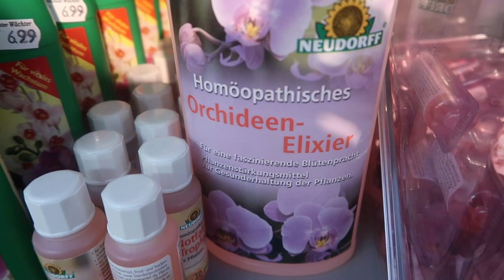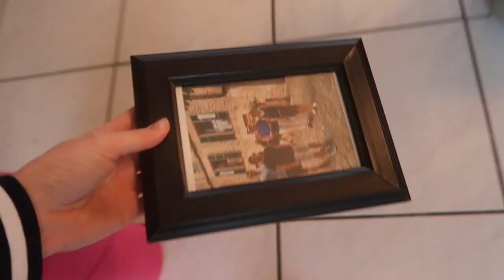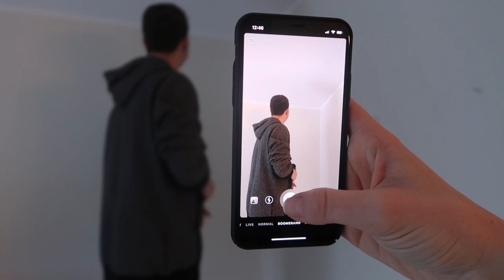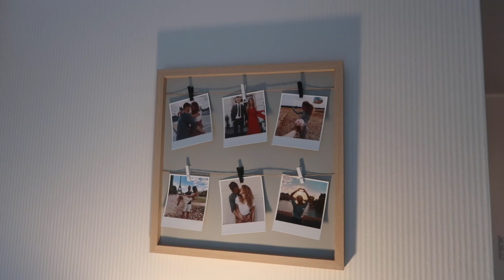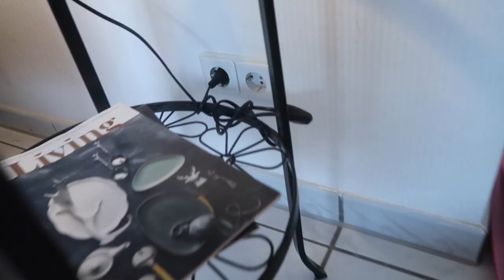Room Make Over: Wir gestalten unser Wohnzimmer komplett um! - Vlog 102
Hey Leute =) Im heutigen Vlog zeigen wir euch unser Wohnzimmer Make Over. Wir haben uns spontan gedacht, dass wir unser Wohnzimmer neu gestalten, weil wir nach der Weihnachtsdeko alles so trist und kahl fanden. Und was daraus geworden ist, könnt ihr jetzt sehen =)

Hier ist das Buch "Gespräche mit Gott"

VIDEOFRAGE: Was liest du gerade im Moment?